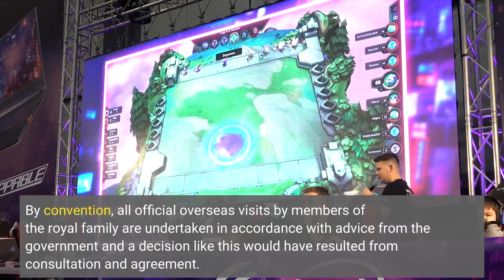Is King Charles pulling back on environmental activism He's skipping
LONDON – King Charles III has decided not to attend the international climate change summit in Egypt next month, fueling speculation that the new monarch will have to rein in his environmental activism now that he has ascended the throne. The Sunday Times newspaper reported that the decision came after Conservative Prime Minister Liz Truss objected to Charles attending the conference, known as COP27, when she met with the king last month at Buckingham Palace. While there was no official rebuttal, other British media quoted unidentified palace and government sources as saying that Charles made his decision after consultation with the prime minister and that any suggestion of disagreement was untrue. The reign of King Charles III begins: What kind of sovereign will he be? Not like his motherUnder the rules that govern Britain's constitutional monarchy, the king is barred from interfering in politics. By convention, all official overseas visits by members of the royal family are undertaken in accordance with advice from the government and a decision like this would have resulted from consultation and agreement. Before becoming king when Queen Elizabeth II died on Sept. 8, there had been speculation Charles would travel to the summit in the role he then held as Prince of Wales. Charles attended the previous climate summit,COP26, last year in Glasgow, Scotland, but his attendance at this year's conference was never confirmed. COP27 is taking place Nov. 16 through 18 in the Red Sea resort of Sharm el-Sheikh. When he was Prince of Wales, Charles was accused of meddling in government affairs, including allegations that he inappropriately lobbied government ministers. The queen's cause of death: Elizabeth II died of old age, death certificate confirmsAs king, Charles has acknowledged that he will have less freedom to speak out on public issues as monarch than he did as the heir to the throne. At the same time, his advisers would be looking for the right time and place for Charles' first overseas trip as sovereign."My life will, of course, change as I take up my new responsibilities,'' Charles said in a televised address after his mother's death."It will no longer be possible for me to give so much of my time and energies to the charities and issues for which I care so deeply. But I know this important work will go on in the trusted hands of others."On Saturday, Buckingham Palace released a new photo of Charles, Queen Consort Camilla, Prince William and Princess Kate taken on Sept. 18, the night before the queen's funeral. The four royals, clad in black mourning clothes, were hosting world leaders gathered in London to pay their respects to Elizabeth II. How much power did Queen Elizabeth II actually have? And will King Charles III have more or less?